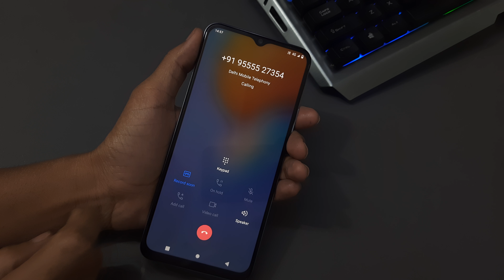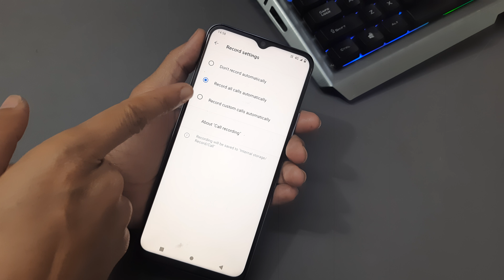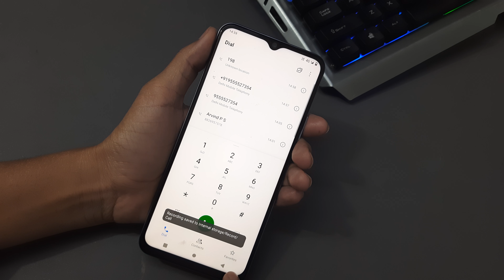How to on Auto Call Record in Vivo Y31 | Vivo Y31 Call Recording Setting | Call recording kaise kare